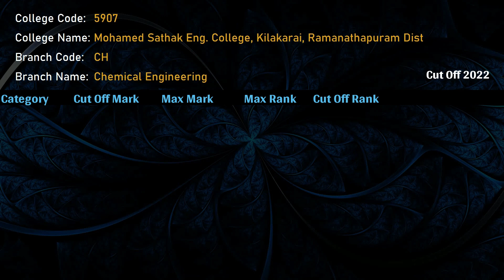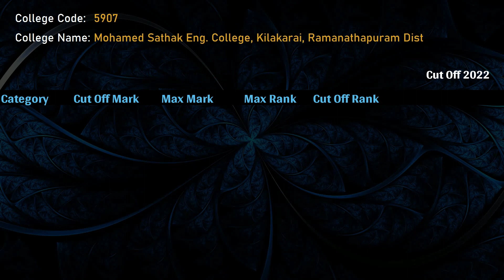Expected TNEA 2023 Cut Off for Mohamed Sathak Engineering College Keelakarai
As we are navigating through TNEA 2023, we often stumbled upon this question.
What engineering course will I get for my cut off in Mohamed Sathak Engineering College Keelakarai?

It will show all the top engineering courses available at Mohamed Sathak Engineering College Keelakarai.

When you are going for TNEA Counselling 2023 this information will be very helpful.

For Mohamed Sathak Engineering College Keelakarai, we will show the below.
The  branches offered in the engineering college
TNEA cut off marks for 2022 for OC Category
TNEA cut off marks for 2022 for BC Category
TNEA cut off marks for 2022 for BCM Category
TNEA cut off marks for 2022 for MBC Category
TNEA cut off marks for 2022 for SC Category
TNEA cut off marks for 2022 for SCA Category
TNEA cut off marks for 2022 for ST Category

Aeronautical Engineering
Agriculture Engineering
Computer Science and Business System
Civil Engineering
Chemical Engineering
Information Technology
Mechanical Engineering
Marine Engineering

After watching this video you will know the Mohamed Sathak Engineering College Keelakarai cut off 2023.

What's your favorite engineering course for your cut off.?
Enter that in the comments section.